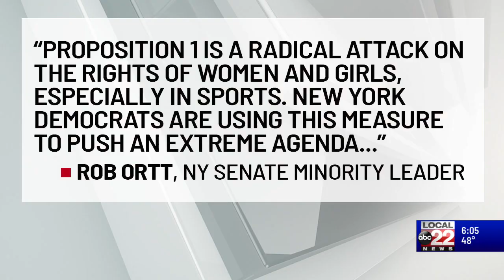Expanding abortion protections in NY